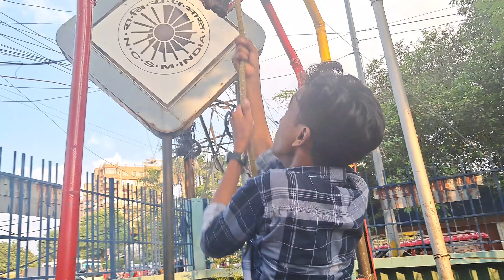Patna Science Center Vlog Part‐ 05 / Last Part Vlog In Patna Science Center 4K UHD 🎥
Patna Science Center

Patna Science Center Vlog Video

Part‐ 01 , 02 ,03, 04 and 05

Watch Now‐ @chandanpersonalvlog

patna scince centere vlog video

patna science museum

patna ka science museum

patna science centre

patna ka science centre

patna scince center

patna science center

sri krishna science center patna

science center patan

patna science centre bhool bhulaiyaa

patna science centre blog

patna ka science centre dikhaiye

science museum lab

science center la

science centre observatory

frost science museum planetarium

science center galle

patna science centre kahan hai

science center in patna

science center planetarium

science planetarium

science center human body

patna science centre kahan per hai

science laboratory tour

patna science centre ticket price

what is a planetarium

patna science centre 3d show

patna science centre video

virtual planetarium

science museum solar system

patna science museum

patna science centre

patna science lab

patna science city

shri krishna science centre

science center patna

sri krishna science center vlog viodeo

shrikrishna science centre

sri krishna explores

science center vlog

art science museum singapore

cp science museum

science center phoenix

science and technology museum

science museum san diego

virtual field trip to science museum

hk science museum

visit to science museum

new jersey science museum

science museum japan

science museum blog

science center los angeles

science center

science museum of mn

national science center

national science museum

oklahoma science museum

science museum in usa

science museum okc

srikrishna explores

visit to science fair

science center nemo

science center singapore

science center singapore 202

national science center delhi

shri krishna science centre patna

science center kolkata

krishna science class

science center planetarium

shrikrishna science centre patna

science class 7 ch 7

shri krishna science

patna vlog viodeo

patna vlog video

vlogs patna

gm sir

patna travel vlog

patna vlogger

k patna

m patna

my first vlog patna

r block patna

visiting patna

patna vlog girl

patna vlog

4 patna

patna youtubers

6 patpatna vlog viodeo 2023

patna vlogger

patna vlog

patna travel vlog

p patna

patna parents team 2022

patna site

patna police vlog

patna police

patna police station

patna police beating biker

jp vlogs police

jp vlogs police caught

patna police line video

patna police checking

patna police vs bikers

patna police bike checking

patna police fight with biker

patn police gaurd

patna police

patna police checking

patna police station

police ko band

at the police

the police line

police big officer

ba police

be a police

police checking videos

d pulis

dps traffic stop

police caught without helmet

police catch army

police officer controlling traffic

police vs security

police checking police

police vs security guard

police officer symbol

police guard

gpd police

guard vs cop

police officer daroga

police stop black army officer

police badalna

i pulis

joining the police

joining the police department

police officer vs security guard

police patti

police checking night

police officer on gate

police officer checking

police manchitra

no to police

security think they are police

security guard and police officer

national security guard and police

police check post game

water patrol police

police pat

police police police bhago